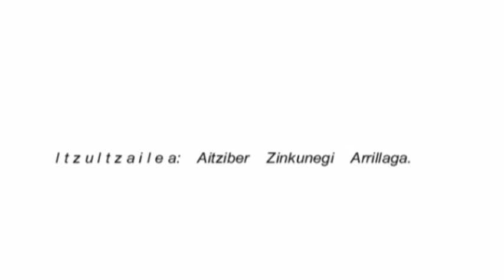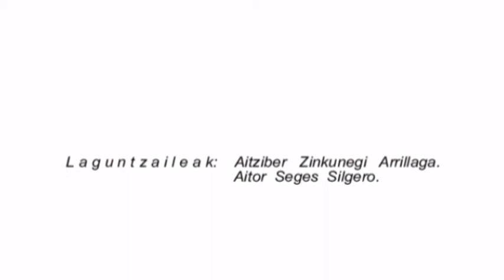Ereño Biz Gaz O